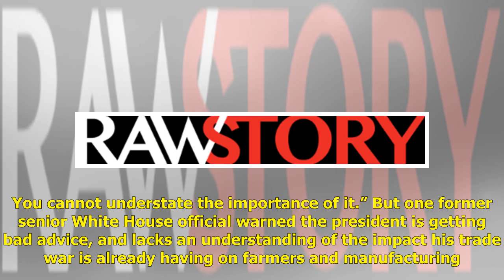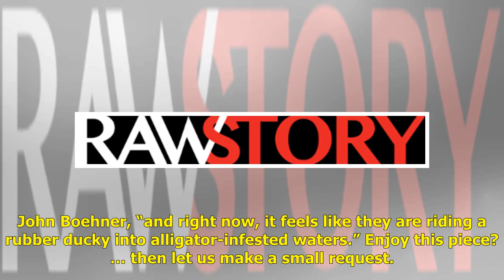Ex-White House official warns Trump is delusional about his trade war: ‘He doesn’t understand any...